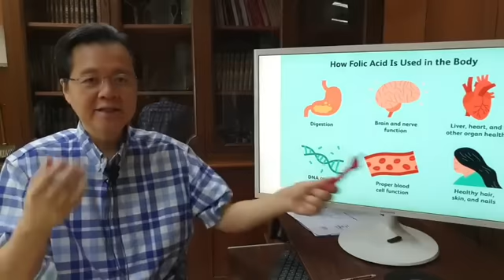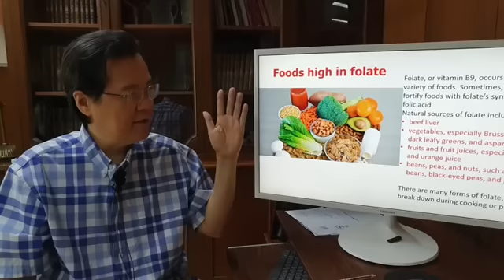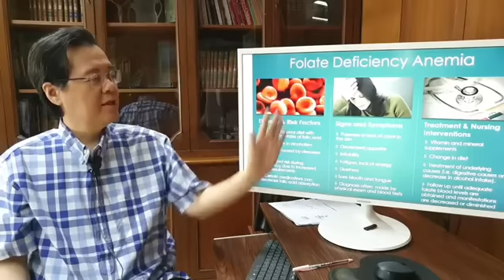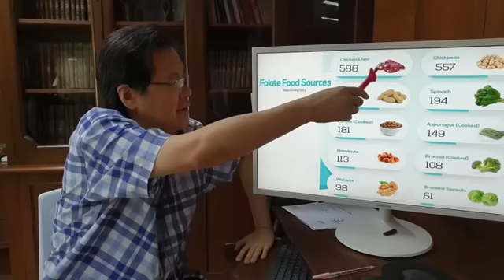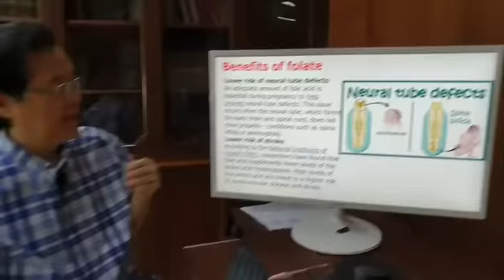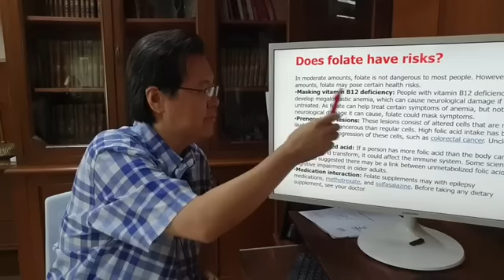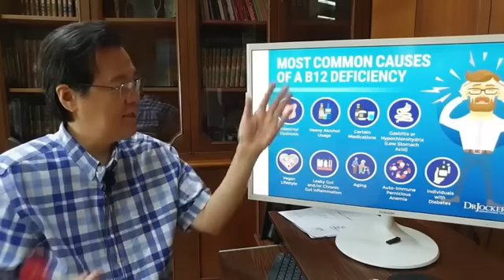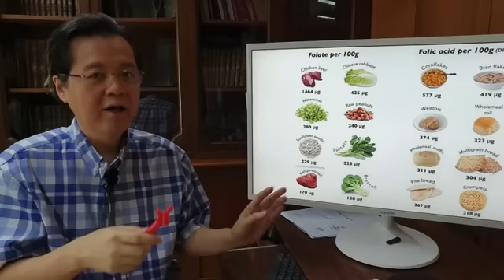8 Senyales na Kulang sa Vitamin B9 na Hindi Mo Alam.- By Doc Willie Ong (Internist and Cardiologist)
8 Senyales na Kulang sa Vitamin B9 na Hindi Mo Alam.
Alamin ang Folate Deficiency.